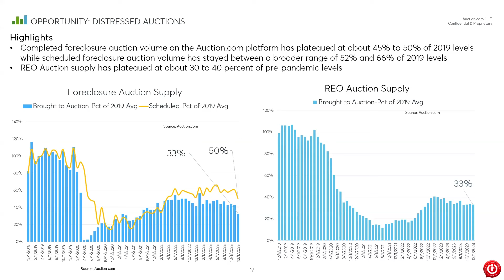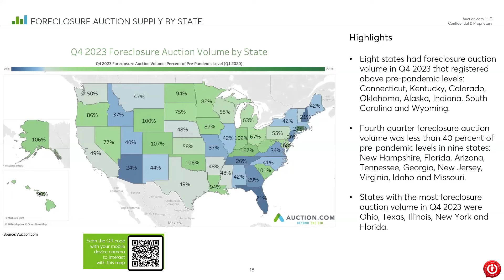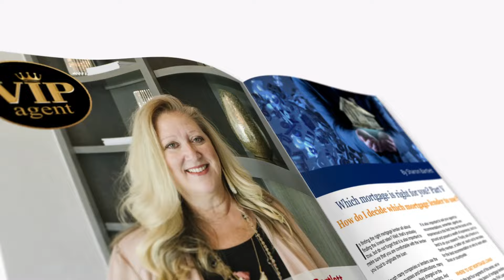Real Estate Roundtable With Darren Blomquist and Eric L. Frazier, MBA -Part 2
🔍 In this episode part 2, we explore an engaging discussion tailored for real estate professionals. Our host Eric L. Frazier, president and CEO of The Power Is Now Media is joined by special guests Brandy Nelson, Executive Director of REObroker.com and Palm Desert real estate broker, and Steve Rivkin from Connecticut. Together, they explore current foreclosure trends, the impact of the pandemic on the housing market, and future predictions. Darren Blomquist from auction.com also provides invaluable data on foreclosure auctions and pre-foreclosure sales. Tune in for expert insights and strategies that are crucial for agents and investors navigating today's real estate landscape.

📣 Tune in now and don't forget to leave a comment sharing your thoughts on the discussion.

🌐 Thank you for joining us on this journey through the intricacies of the real estate market. Stay informed, stay engaged, and stay ahead of the curve with The Power Is Now!

Hello,